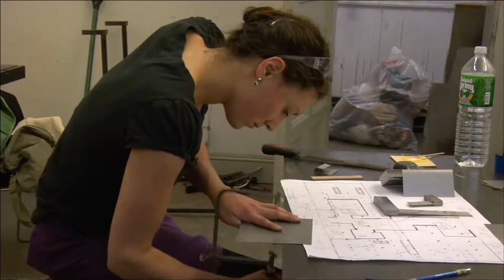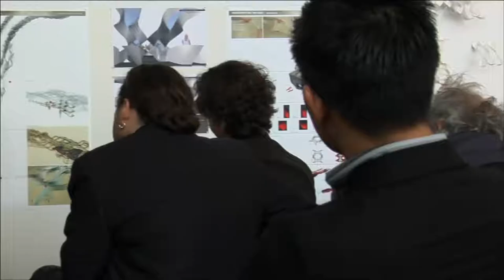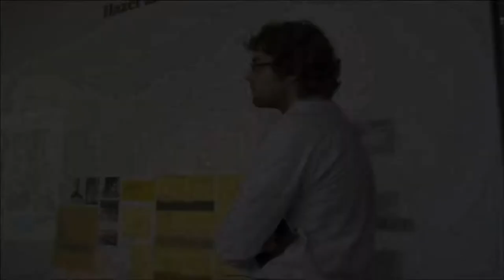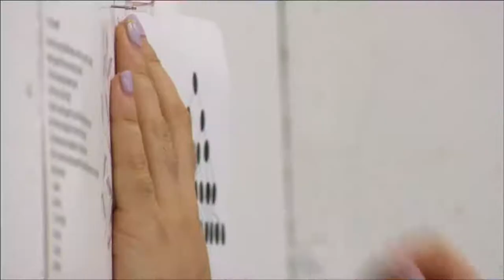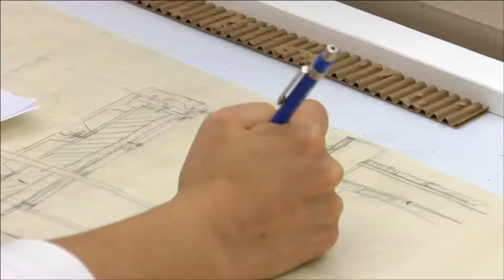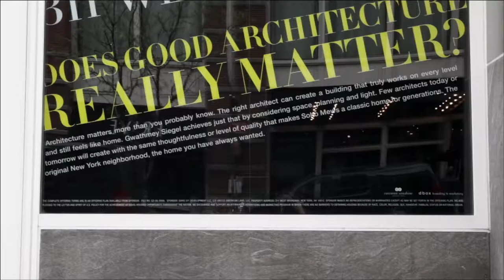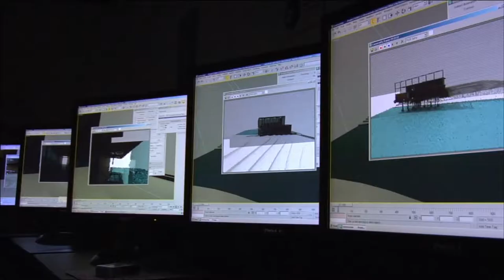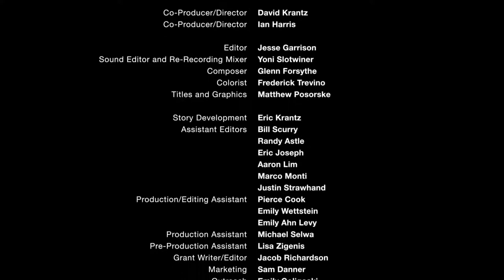Architectural a documentary.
Archiculture takes a thoughtful, yet critical look at the architectural studio. The 25-minute film offers a unique glimpse into the world of studio-based, design education through the eyes of a group of students finishing their final design projects. Interviews with leading professionals, historians and educators help create crucial dialog around the key issues faced by this unique teaching methodology and the built environment these future architects will create.